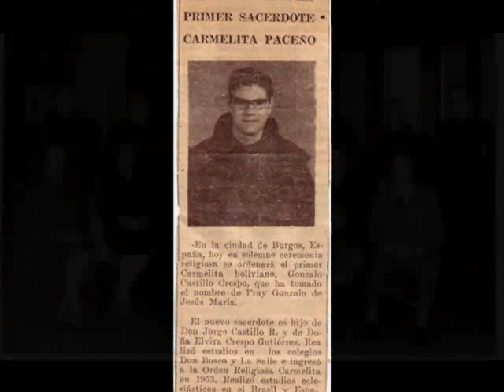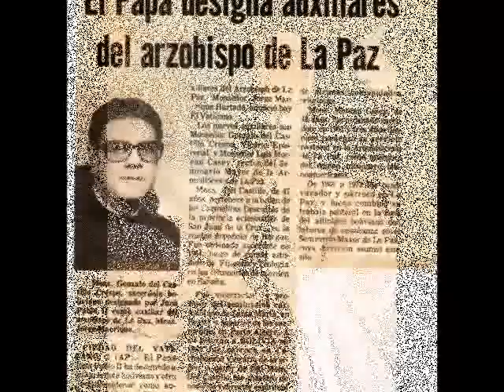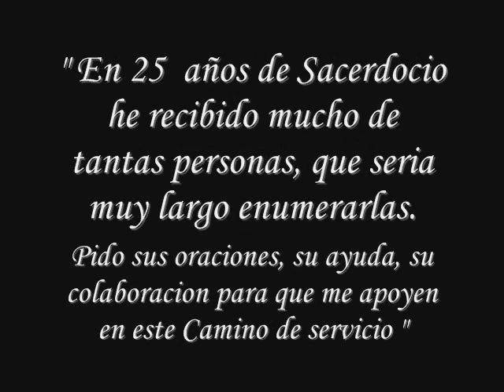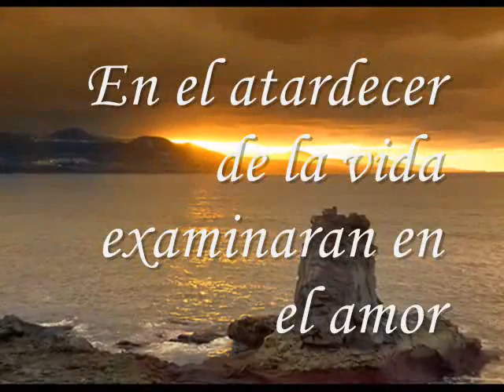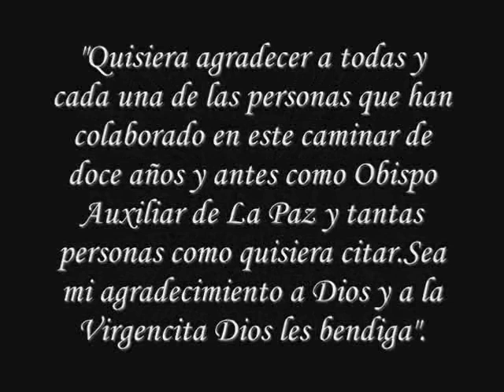Mons. Gonzalo Del Castillo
Video-Homenaje de la comunidad de la Diócesis Castrense a Monseñor Gonzalo del Castillo. Obispo Emérito